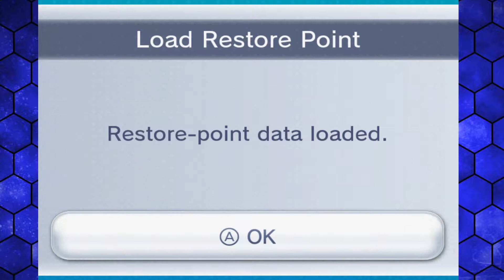Super Mario World: YOU BROKE MY THUMB!!! - PART 18 - [SNES/Wii U] (TheGamerTrials)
Welcome to The Gamer Trials, Just Two Friends Making Videos and Trying To Be Funny!

Extra Tags (IGNORE):
Pokemon
Pokemon
Pokemon
Pokemon
Pokemon
Pokemon
Pokemon
Pokemon
Pokemon
Pokemon
Pokemon
Pokemon
Pokemon Omega Ruby And Alpha Sapphire
Shiny Pokemon
Shiny Pokemon
Shiny Pokemon
Shiny Pokemon
Shiny Pokemon
Shiny Pokemon
Shiny Pokemon
Shiny Pokemon
Shiny Pokemon
Shiny Pokemon
Shiny Pokemon
Shiny Pokemon
Shiny Pokemon
Shiny Pokemon
Shiny Pokemon
Shiny Pokemon
Shiny Pokemon
Shiny Pokemon
Shiny Pokemon
Shiny Pokemon